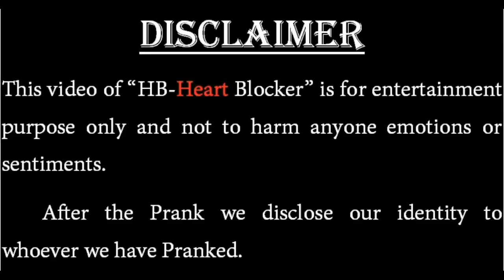Cooch behar prank video❤❤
Cooch behar new prank